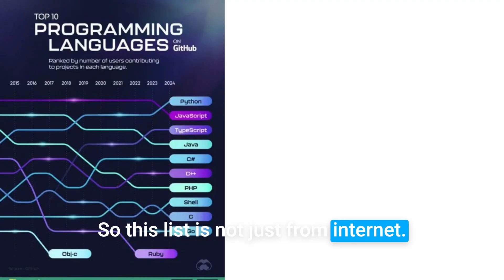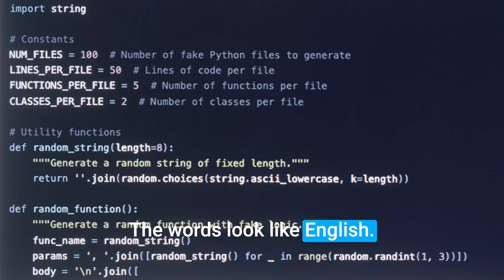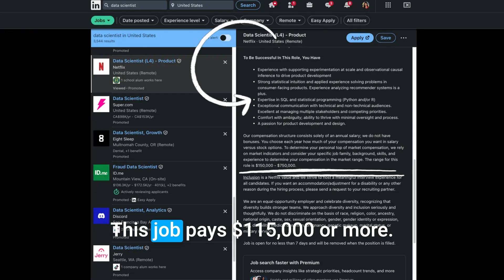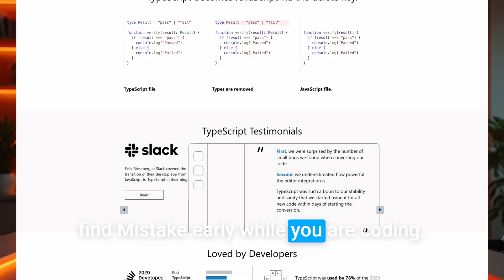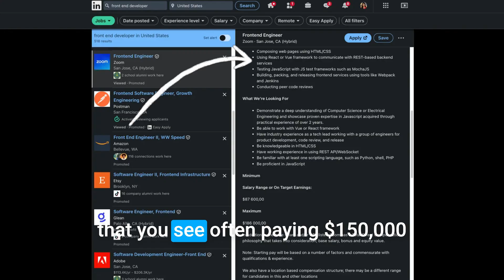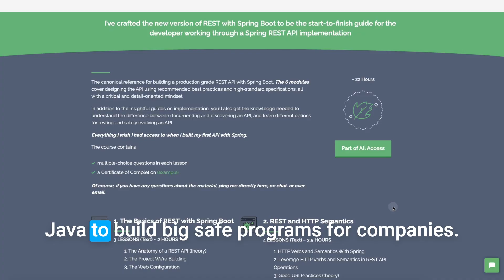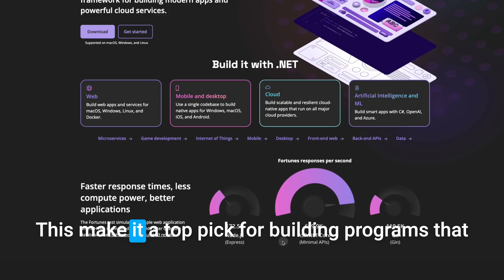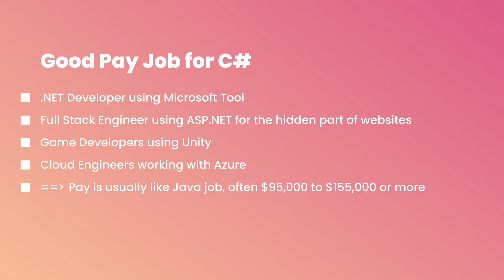Best Programming Languages to Learn in 2025 (For High-Paying Jobs)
Discover the top 5 programming languages that pay $100K+ in 2025! As a software engineer at TikTok, Amazon & Microsoft, I reveal which languages companies desperately need: Python for AI/ML ($130K+), JavaScript/TypeScript for web dev ($150K+), Java for enterprise, C# for games/cloud, and SQL for data. Get insider tips on high-paying tech jobs, coding careers, and salary ranges. Perfect for beginners and career switchers!

👉 Get Your FREE GUIDE Top 5 Programming Languages for High-Paying Jobs in 2025

👉 Want to boost your interview prep? Check out LeetCodeMate-a step-by-step guide for coding interviews

"Don't Learn to Code, But Study This Instead   " says NVIDIA CEO Jensen Huang

Chapters:
00:00 Top Programming Languages for High-Paying Jobs in 2025
01:25 Why Python is the King of Programming Languages
03:50 JavaScript and TypeScript: The Backbone of Modern Web Development
06:07 Java: The Reliable Workhorse for Big Systems
08:03 C#: Microsoft's Powerhouse Language
09:55 SQL: The Unsung Hero of Data Management
11:54 Conclusion: Choosing the Right Language for Your Career